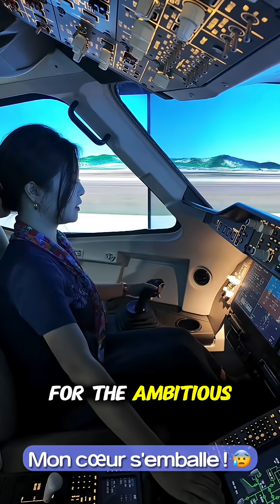COMAC C919 vs ARJ21: China’s Bold Step Into the Jet Age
Two jets, one goal — to make China a global aviation power. The regional ARJ21 paved the way for the larger, international C919. Discover how these aircraft compete with Airbus and Boeing in engineering, design, and ambition.